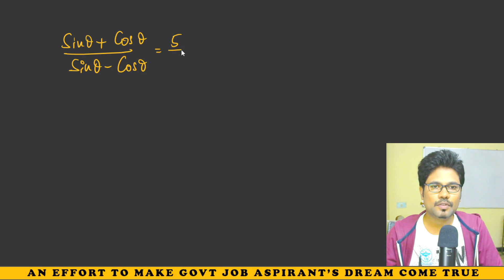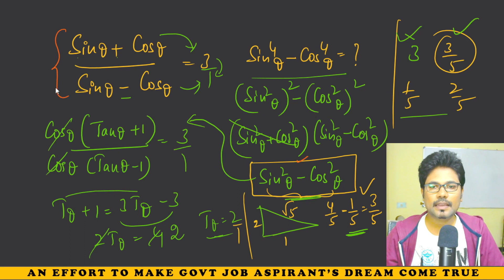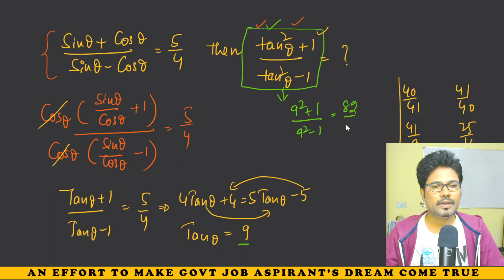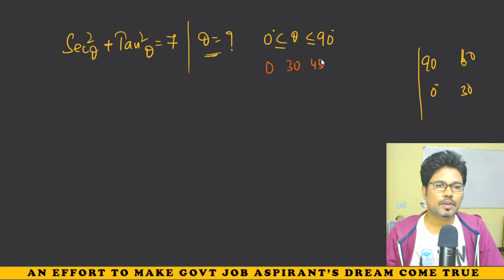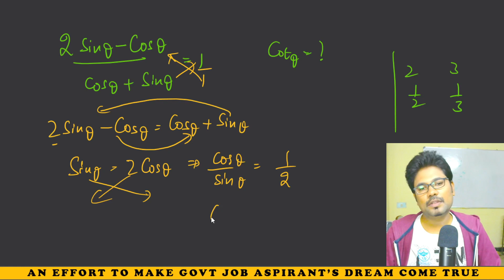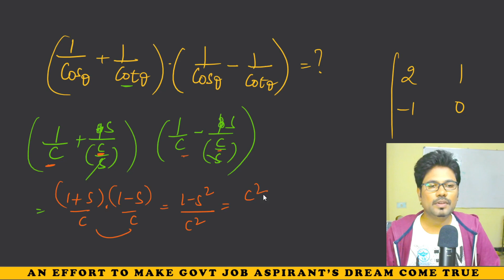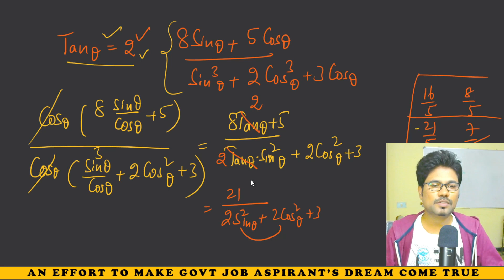TRIGONOMETRY PART 10 || IN TELUGU || BY ADITYA